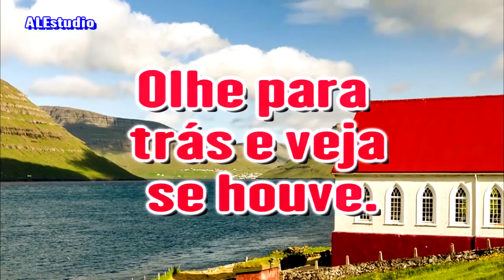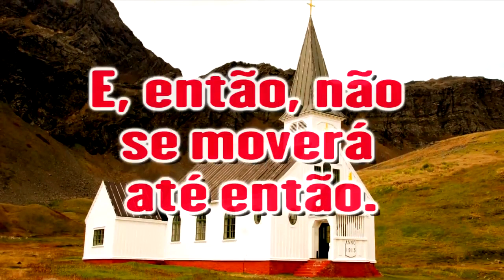Quando Essa Luz Lampejar - Ir. Branham